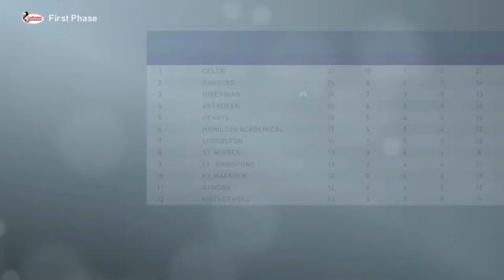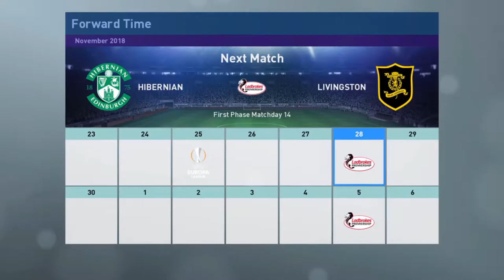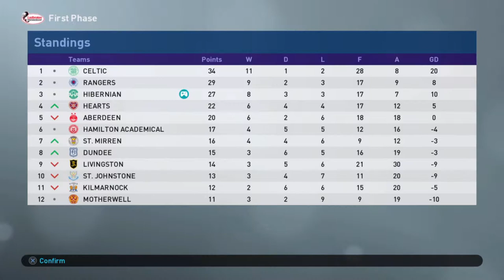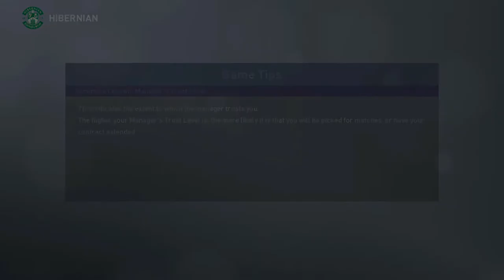PES 2019 | The Midfield General | Wayne Bowe: Become A Legend S1E15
Wayne enters a very tough couple of matches against Rangers at Ibrox and Sevilla in Spain. Can he step up to the plate and grow into the complete midfield player that Neil Lennon demands?